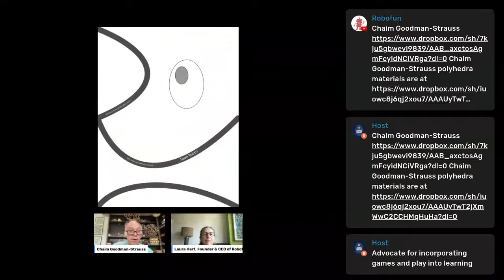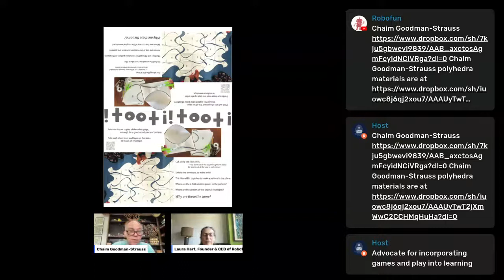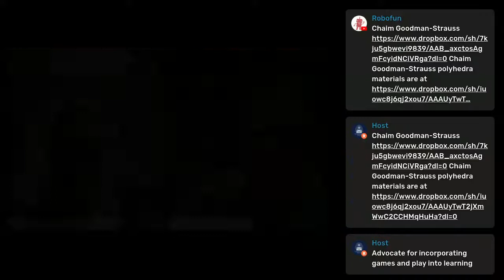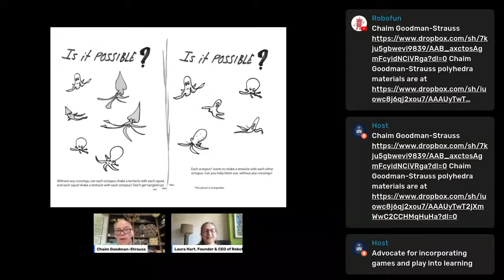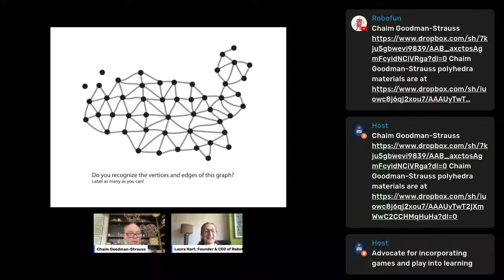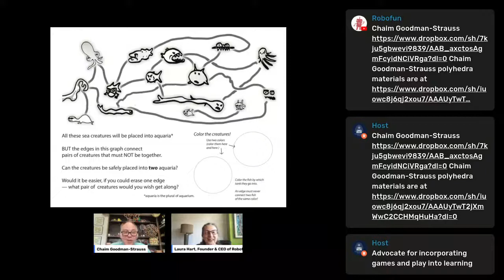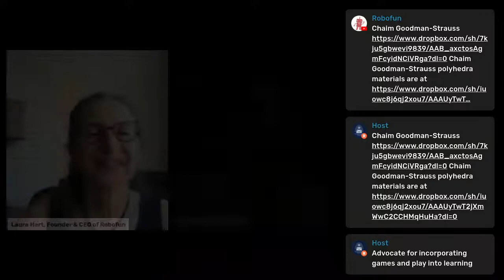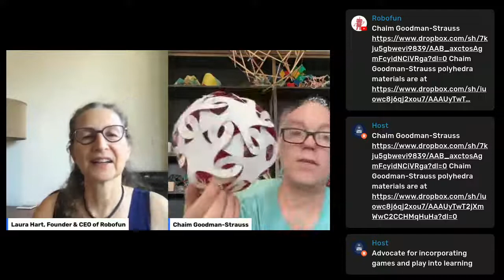Making Math Relevant and Interesting to Children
Chaim Goodman-Strauss has been fascinated by patterns and mathematical paradoxes for as long as he can remember. He attended a lecture about the mathematician Georg Cantor when he was 17 and says, "I was already doomed to be a mathematician, but that lecture sealed my fate."[6] He became a mathematics writer and popularizer. From 2004 to 2012, in conjunction with KUAF 91.3 FM, the University of Arkansas NPR affiliate, he presented ”The Math Factor", a podcast website dealing with recreational mathematics.[7] He will be sharing with us some of the projects he has built that visualizes mathematical concepts.